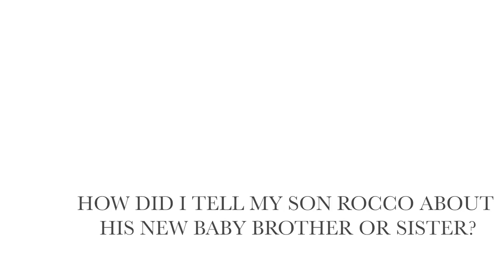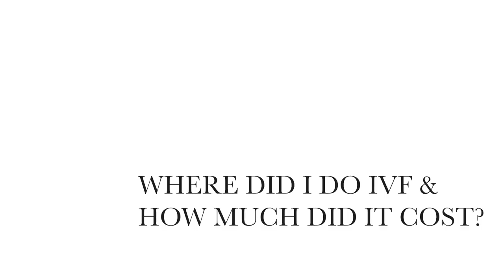IVF: MY EXPERIENCE, MY ADVICE + MY BLESSINGS || SugarMamma.TV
A few weeks ago, I shared on Instagram that Tom, Rocco & I are expecting a new family member! After announcing the news, so many people messaged me asking me about my overall experience with IVF, the costs associated with it and ultimately why I chose this path. In this video, I give you some insight into my journey with IVF and share with you what I found to be the best moment of the IVF experience.

I hope that this video helps and remember, you are not alone!

As I mentioned in the video, here are some links to get you started with your research about IVF:

How to find more about me:
P R E - O R D E R   M Y    N E W   B O O K:  M I N D F U L   M O N E Y  🖤  H E R E:
M Y    B O O K :  T H E  $ 1 0 0 0  P R O J E C T !  🖤  B U Y  H E R E:

I N T E R N A T I O N A L O R D E R S: